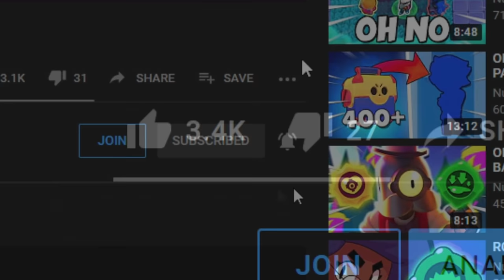Level 11 Crow Feels Like Cheating..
Duels is an amazing mode in Brawl Stars.

Not, Level 11 Buzz Is The Easiest Brawler Ever.. or MAXING OUT ALL BRAWLERS (Power Level 11) or Level 11 Primo is... or Level 11 Darryl is... or Level 11 Mortis 🔥 or Level 11 Surge is... or anything else. This is a Level 11 Crow video in Duels!